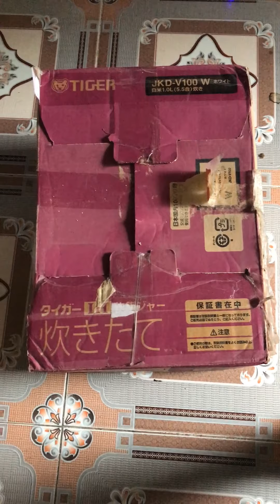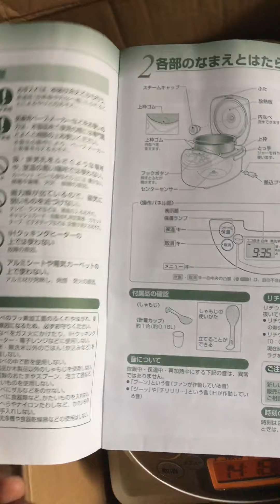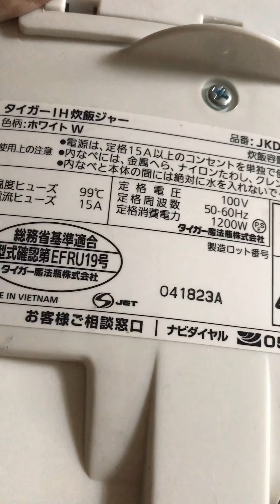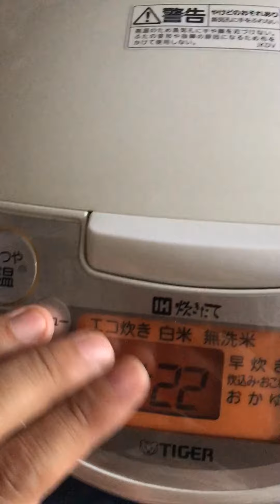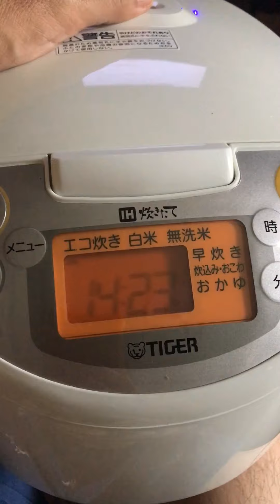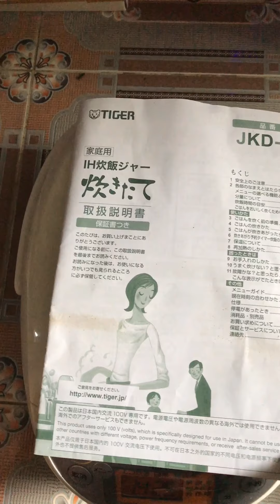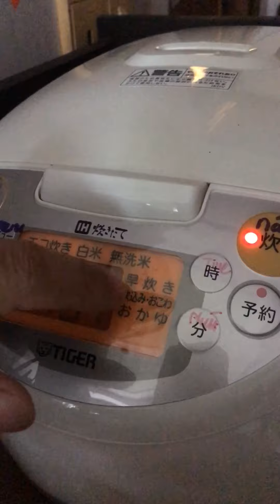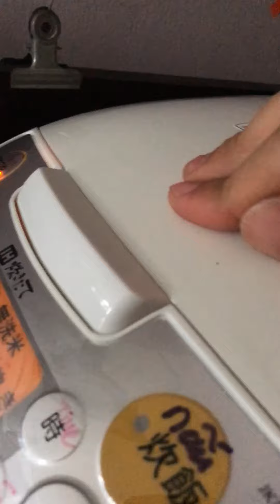mở hộp nồi cơm điện nhật hơn 6 triệu và nấu thử với kết quả ko tưởng luôn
Nồi cơm điện của Nhật ko làm ta thất vọng, đầu tư cái nồi hơn 6tr thì ko làm ta thất vọng. tính năng quá trời , nấu cơm tự động , nước đổ thế nào cũng ra cơm ngon . ka kaa
xem các video khác tại